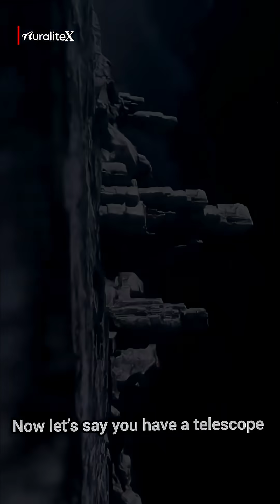Is Time travel possible? Explained in just 1 minute!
Reference : Melodysheep, Kurzgesagt, ScienceClicEnglish, Aleksey n

Is time travel real?
To the future — yes. Einstein proved it.
Move faster, time slows down.
Near light speed, 1 hour for you = years on Earth.
It’s called time dilation, and astronauts already experience tiny bits of it.
Wanna jump 100 years ahead?
Fly close to light speed, come back — boom, future.
Sounds crazy, but it’s pure physics.
But the past?
That’s where things get wild.
Theories say wormholes could connect two points in time.
But they need exotic matter — stuff we’ve never seen.
And even if we build one, what about paradoxes?
Go back. Stop your own birth.
Now what? That’s the grandfather paradox — it breaks logic. Some say the universe blocks it — Hawking's Chronology Protection. Others say it creates alternate timelines — like the multiverse.
We have zero proof it can be done.
So the truth?
Time travel to the future is real.
Time travel to the past is a mystery.
Not impossible… but not proven.
Yet.

This video is created for educational and informational purposes only. The narration used in this video is generated using an AI voice, and the script, editing, and presentation are original. I do not claim ownership of any third-party content used. This content is not intended to replace the original works.